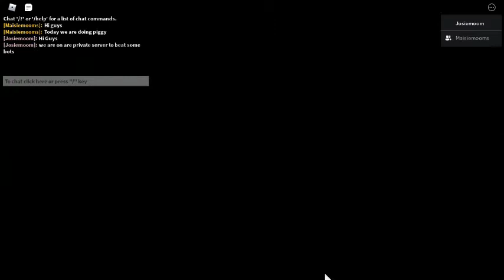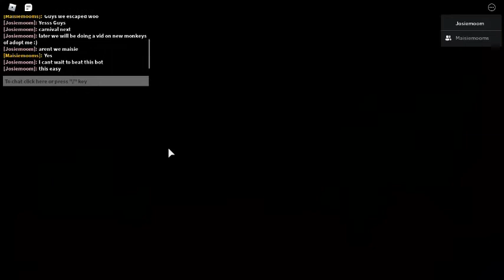we played piggy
and escaped 2 bots pretty good